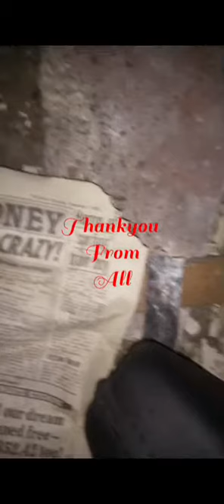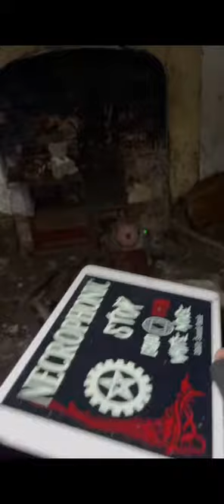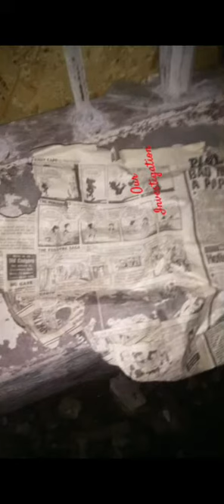Village of Bones